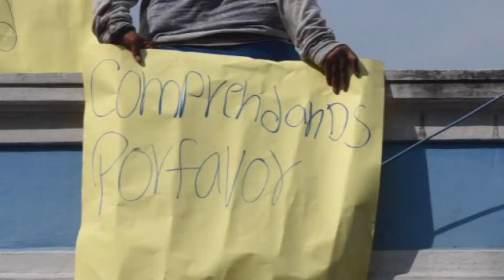Noticia Niñas Fugadas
Un grupo de menores de edad que están al del estado en el hogar Zafiro 1. Denunciaron que sufren malos tratos en dicha entidad por ello varias escaparon está mañana.